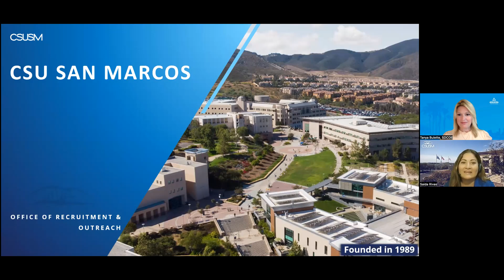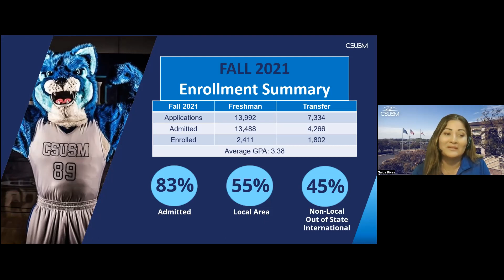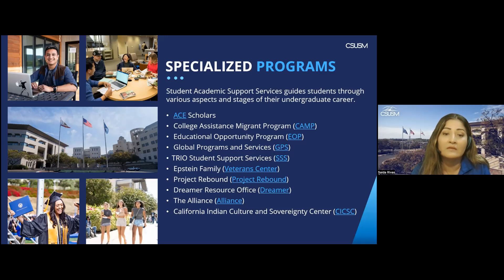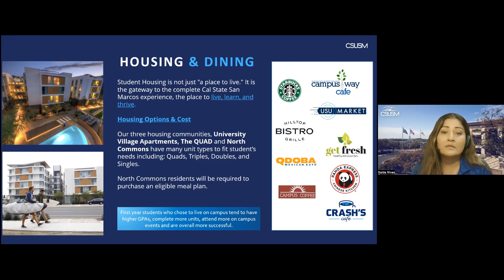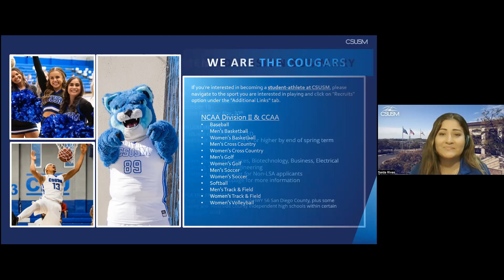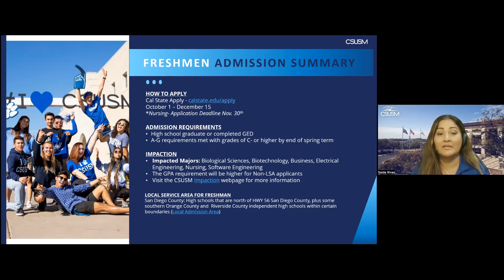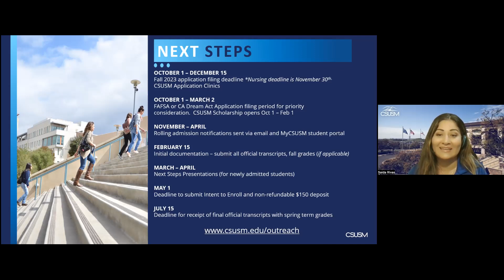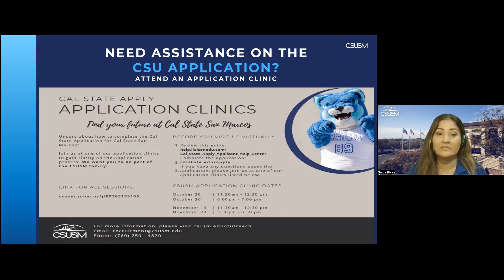CSU San Marcos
More students are choosing to stay local in San Diego County for their postsecondary options. Meet our local college representatives and learn important updates on advising students for fall 2023 admission in these one-hour webinars geared specifically for San Diego County school counselors.

Presenter: Saida Rivas, Recruitment and Outreach Officer